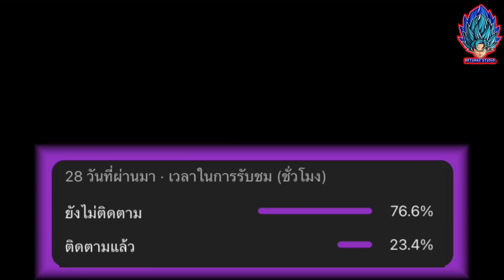อัพเดท!! นักเตะแพ็คใหม่ การแจกฟรี คาดการณ์แพ็คนักเตะ POTW สิ่งที่จะเข้ามาสัปดาห์นี้ | eFootball 2023